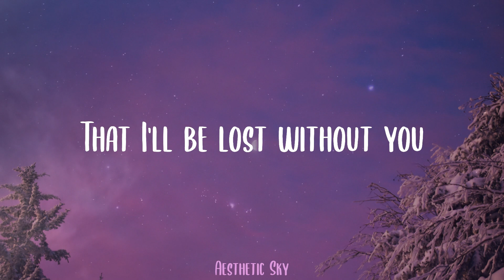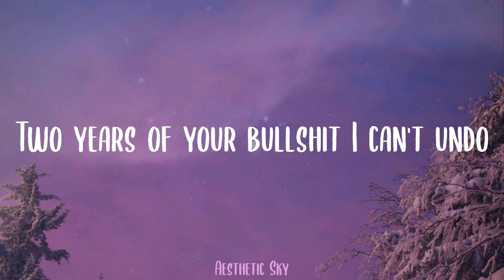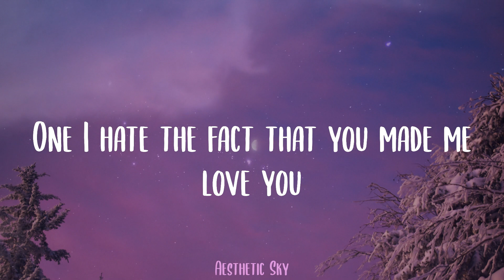Leah Kate - 10 Things I Hate About You (Lyrics)